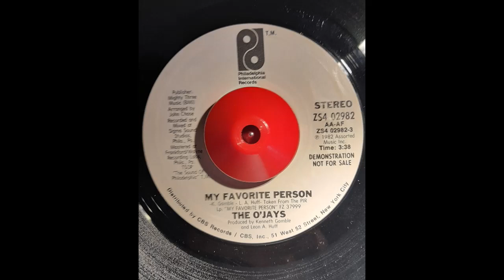O'jays My Favourite Person